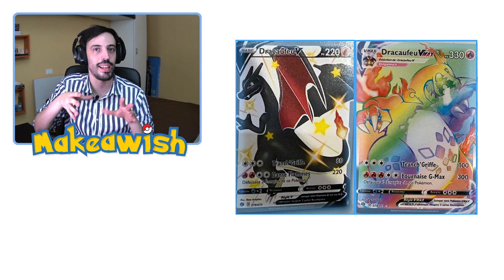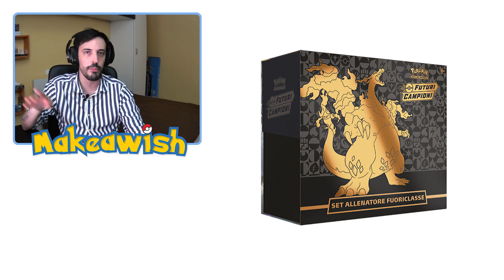CONVIENE INVESTIRE IN FUTURI CAMPIONI? Il Nuovo Set di Carte Pokémon con 2 CHARIZARD!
Giusto qualche idea che mi sono fatto sulla nuova espansione Futuri Campioni di carte Pokémon. Belli i due Charizard ma temo che oltre a questo non ci sia nulla di valido. Ho qualche dubbio che il set verrà ricordato come Destino Sfuggente e quindi anche il suo potenziale in termini di investibilità al momento non lo vedo altissimo. È comunque un'espansione tutta da aprire! 😍